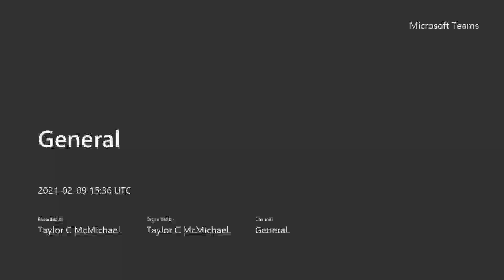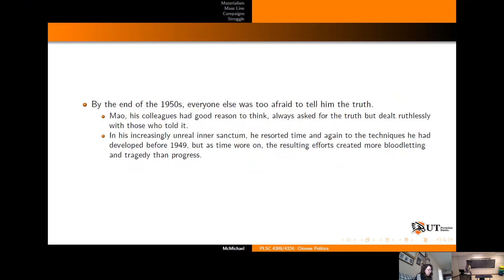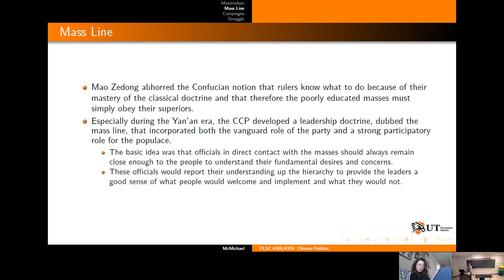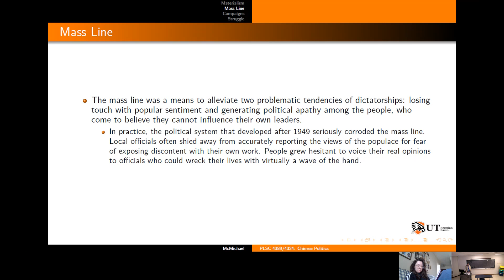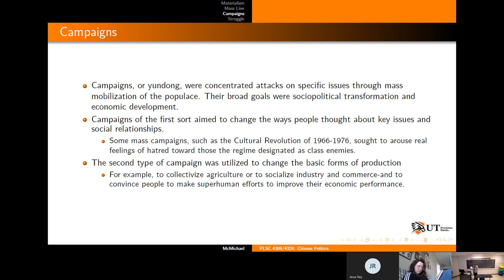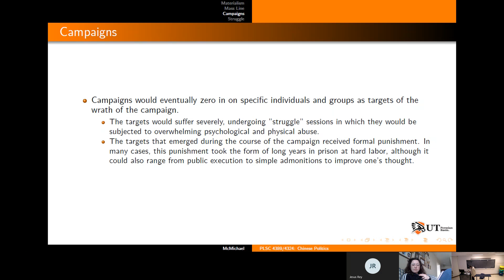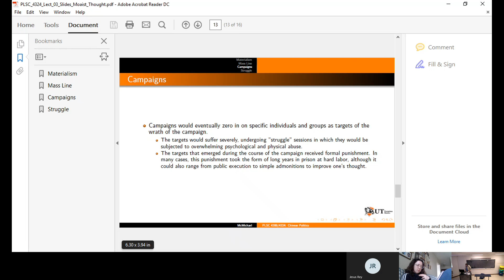PLSC 4389 001: Chinese Politics, Maoist Political Thought Part II (Class Meeting #7: 2/09/2021)